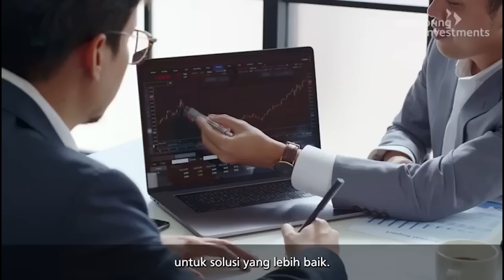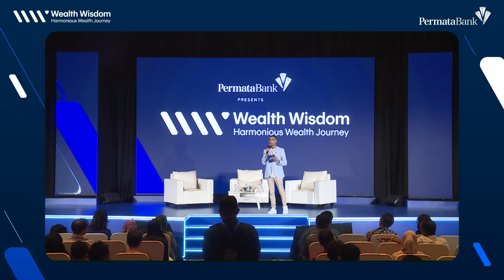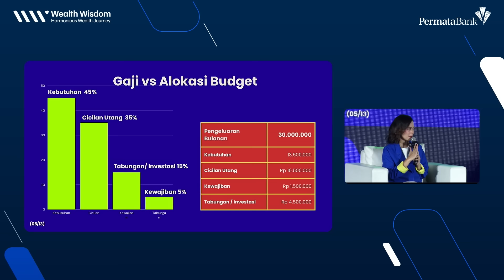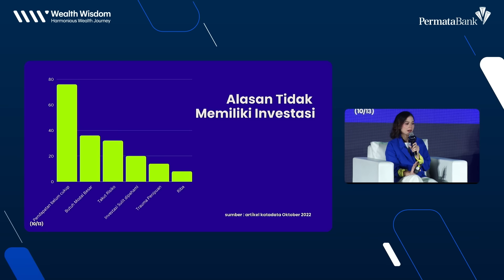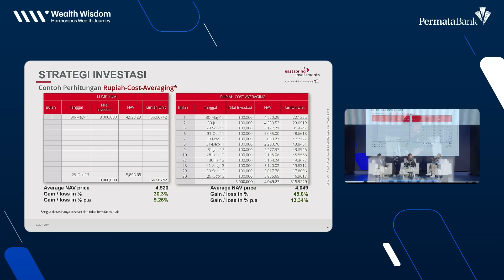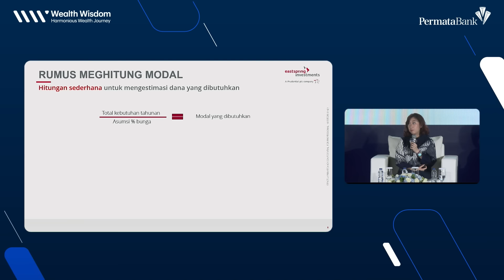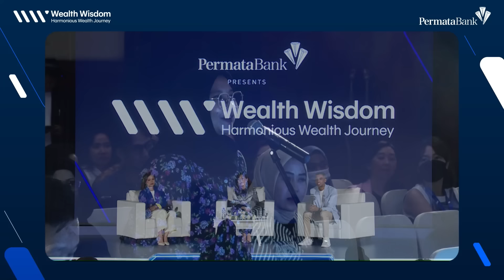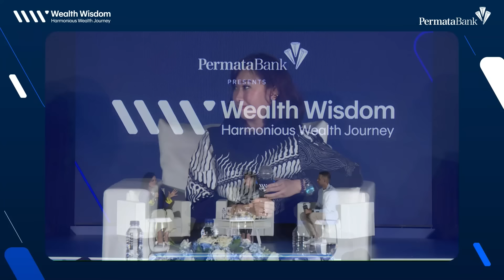Earn One-way Ticket to Financial Freedom​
Belakangan istilah financial freedom lebih sering terdengar lagi, istilah ini menggambarkan kebebasan seseorang dari permasalahan keuangan. Hal ini tentunya menjadi idaman semua orang, terlebih jika kondisi financial freedom bisa didapatkan sejak muda. Tips dan strategi macam apa yang bisa dilakukan generasi muda untuk memulai perjalanan mewujudkan financial freedom? Jangan lewatkan diskusi lengkapnya pada sesi ini bersama:

1. Gianayu Pertiwi, Investment Specialist & Portfolio Analyst Eastspring Investments Indonesia
2. Aliyah Natasya, CFP

Moderator: Sahil Mulacela